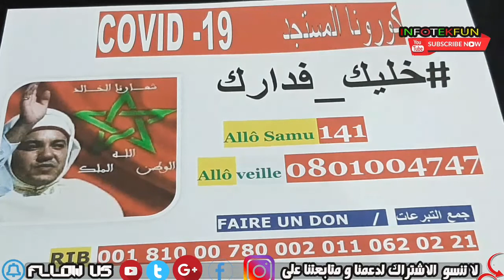خليك_فدارك يد في يد وراء صاحب الجلالة الملك محمد السادس نصره الله للقضاء على فيروس كورونا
فيروس كورونا المستجد: إعلان حالة الطوارئ الصحية وتقييد الحركة في البلاد ابتداء من يوم غد الجمعة على الساعة السادسة مساء لأجل غير مسمى كوسيلة لا محيد عنها لإبقاء هذا الفيروس تحت السيطرة (بلاغ لوزارة الداخلية)